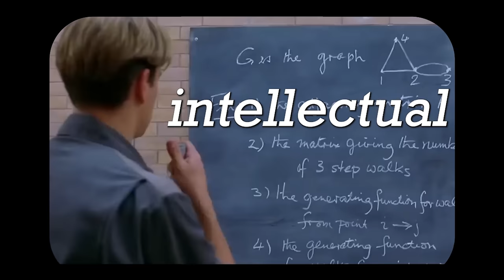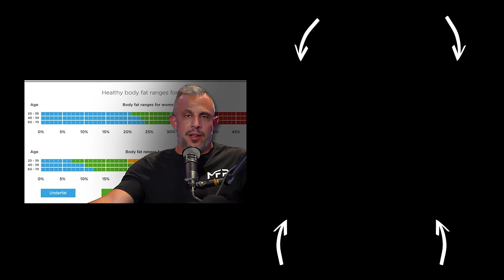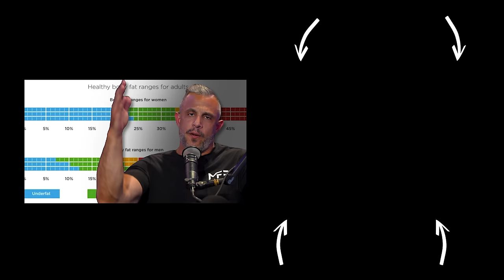Success Secrets from Badass 8-Figure Entrepreneur Jasmine Star | Mind Pump 2482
Visit Legion Athletics for the exclusive offer for Mind Pump listeners! **

CreativeLive: Do what you love.

Featured Guest/People Mentioned
Jasmine Star (@jasminestar) Instagram
Brené Brown (@brenebrown) Instagram
MrBeast (@mrbeast) Instagram
Kim Kardashian (@kimkardashian) Instagram
Katt Williams (@kattwilliams) Instagram